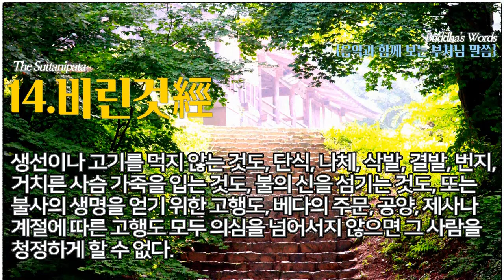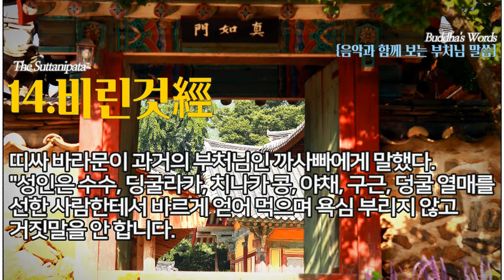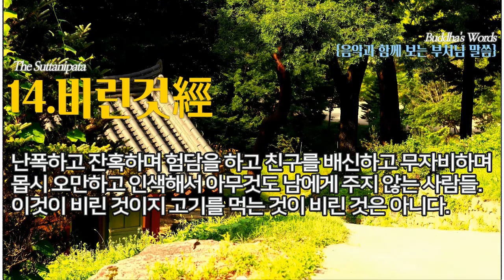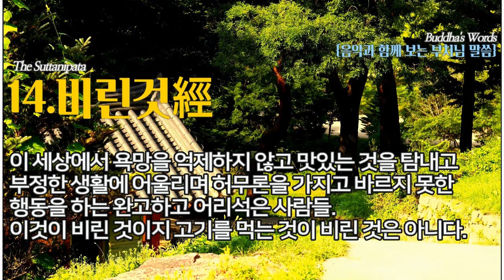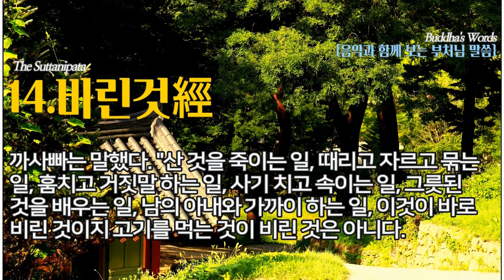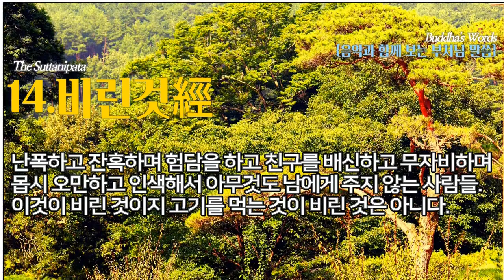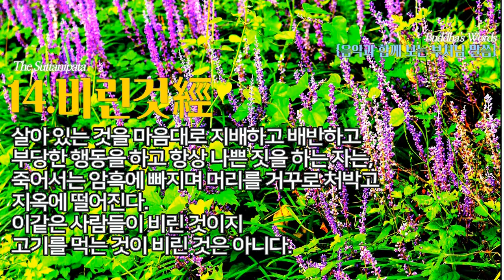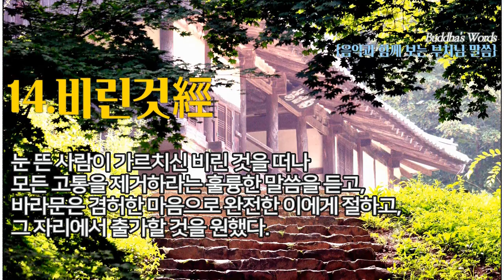{음악과 함께보는 부처님말씀} 14 비린것經 [숫따니빠따] 1 hours 동영상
72經中 열네번째經[2. 비린 것 經 ]239-252
239
띠싸 바라문이 과거의 부처님인 까사빠에게 말했다.
"성인은 수수, 딩굴라카, 치나카 콩, 야채, 구근, 덩굴 열매를 선한 사람한테서 바르게 얻어 먹으며 욕심 부리지 않고 거짓말을 안 합니다.
240
맛있게 잘 지어진 밥을 남한테 얻어서 입맛을 다시며 먹는 사람은 비린 것을 먹는 것입니다. 까사빠여.
241
범천의 친족(바라문)인 당신은 잘 요리된 닭고기와 함께 쌀밥을 맛있게 먹으면서도 '나는 비린 것을 허락하지 않는다'고 하십니다. 까사빠여, 나는 그 의미를 당신에게 묻습니다. 당신이 말한 비린 것이란 어떤 것입니까?"
242
까사빠는 말했다.
"산 것을 죽이는 일, 때리고 자르고 묶는 일, 훔치고 거짓말하는 일, 사기 치고 속이는 일, 그릇된 것을 배우는 일, 남의 아내와 가까이하는 일, 이것이 바로 비린 것이지 고기를 먹는 것이 비린 것은 아니다.
243
이 세상에서 욕망을 억제하지 않고 맛있는 것을 탐내고 부정한 생활에 어울리며 허무론을 가지고 바르지 못한 행동을 하는 완고하고 어리석은 사람들. 이것이 비린 것이지 고기를 먹는 것이 비린 것은 아니다.
244
난폭하고 잔혹하며 험담을 하고 친구를 배신하고 무자비하며 몹시 오만하고 인색해서 아무것도 남에게 주지 않는 사람들. 이것이 비린 것이지 고기를 먹는 것이 비린 것은 아니다.
245
성내고 교만하고 고집스럽고, 반항심과 속임수, 질투, 허풍이 많고, 더없이 오만하고 불량배와 어울리는 사람들.
이것이 비린 것이지 고기를 먹는 것이 비린 것은 아니다.
246
성질이 나쁘고 빚을 갚지 않고 밀고를 하고, 재판정에게는 위증을 하며, 정의를 가장하여 사악한 짓을 하는 등, 이 세상에서 가장 몹쓸 사람들. 이것이 비린 것이지 고기를 먹는 것이 비린 것은 아니다.
247
살아 있는 것을 마음대로 죽이고, 남의 것을 빼앗으면서 도리어 그들을 해치려 하고, 성미가 나빠 욕심 많고 난폭하며 무례한 사람들. 이것이 비린 것이지 고기를 먹는 것이 비린 것은 아니다.
248
살아 있는 것을 마음대로 지배하고 배반하고, 부당한 행동을 하고 항상 나쁜 짓을 하는 자는, 죽어서는 암흑에 빠지며 머리를 거꾸로 처박고 지옥에 떨어진다. 이같은 사람들이 비린 것이지 고기를 먹는 것이 비린 것은 아니다.
249
생선이나 고기를 먹지 않는 것도, 단식, 나체, 삭발, 결발, 번지,거치른 사슴 가죽을 입는 것도, 불의 신을 섬기는 것도, 또는 불사의 생명을 얻기 위한 고행도, 베다의 주문, 공양, 제사나 계절에 따른 고행도 모두 의심을 넘어서지 않으면 그 사람을 청정하게 할 수 없다.
250
감각을 지키고 다스리며 행동하라. 진리를 확립하고, 바르고 솔직한 것을 즐기고, 집착을 떠나 모든 고통을 버린 어진 이는 보고 듣는 것으로 더렵혀지지 않는다."
251
이와 같은 이야기를 거룩한 스승(과거 까사빠 부처님)께서는 되풀이해 말했다. 베다의 신중에 통달한 사람(바라문)은 그것을 알았다. 비린 것을 떠나 아무것에도 걸림이 없는, 그리고 뒤따르기 힘든 성인(부처님)은 여러 가지 시구로써 그것을 말했다.
252
눈 뜬 사람이 가르치신_비린 것을 떠나 모든 고통을 제거하라는_훌륭한 말씀을 듣고, 바라문은 겸허한 마음으로 완전한 이에게 절하고, 그 자리에서 출가할 것을 원했다.